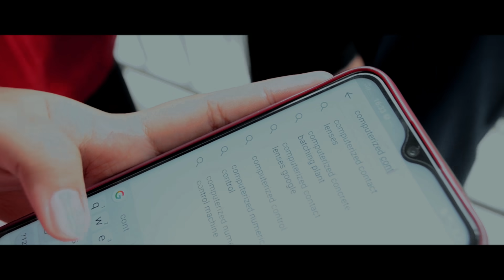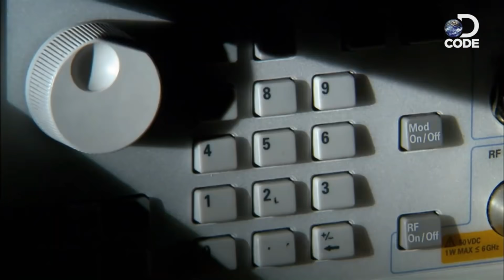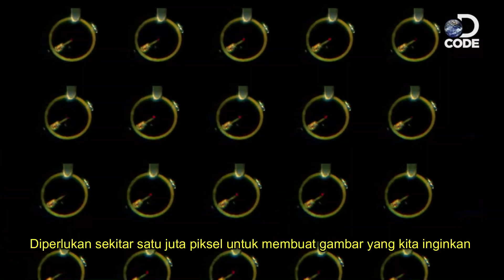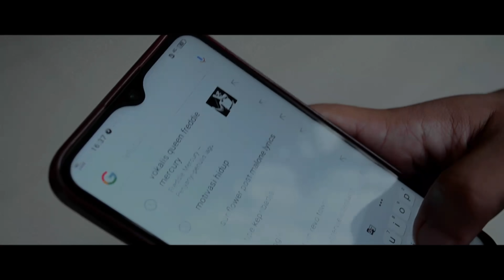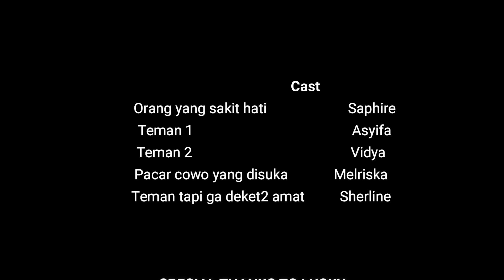Computerized Contact Lenses (Technology and System Information) | Short Film | Indonesia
Teknologi saat ini semakin mempermudah aktivitas manusia dan akan berkembang menuju fase yang lebih canggih.

Disusun oleh :
1. Melriska Aiweni Tanjaya (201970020)
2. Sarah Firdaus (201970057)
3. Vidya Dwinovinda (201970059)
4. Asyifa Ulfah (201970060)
5. Sherline Gracella Gargita (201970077)

Dosen : Dicky Supriatna S.Kom.,M.T.I
Jadwal : Selasa, 10:30-13:00. BB.202

Trisakti School Of Management 2019/2020